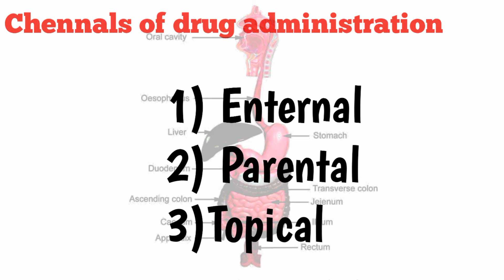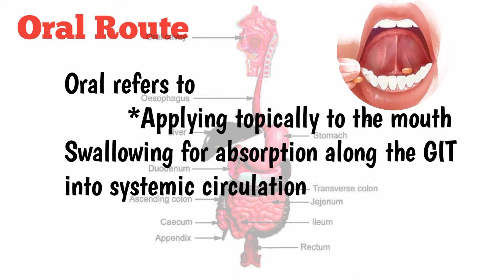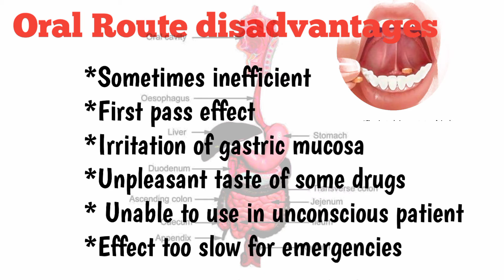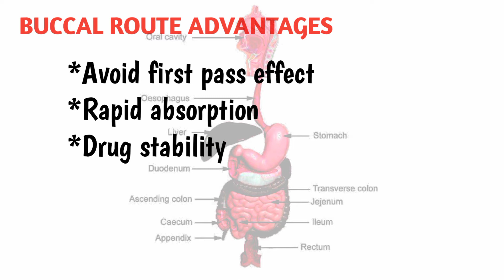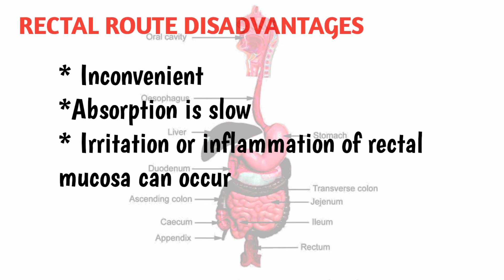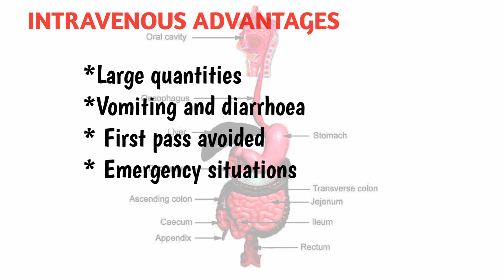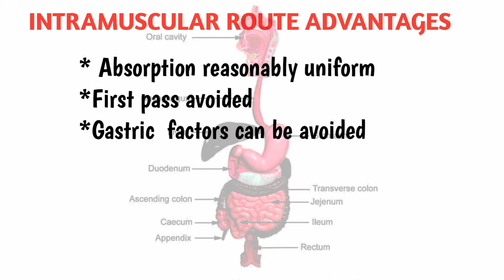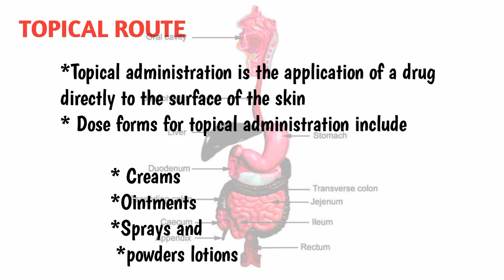General Routes of drug administration//In Tamil